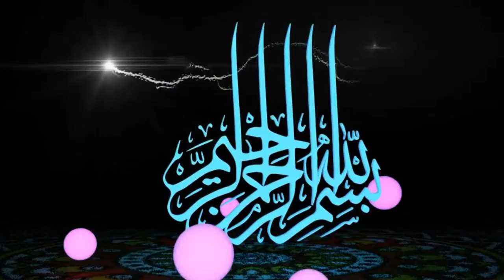বিষয়-রাসুল (সা:) এর বায়া-আত ।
البيعة